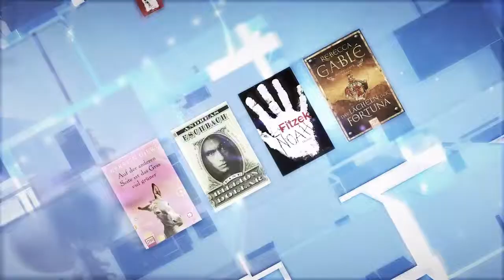Bastei Lübbe Imagetrailer 2014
Der Imagetrailer der Bastei Lübbe AG: Mix aus Animation und Live-Action.

Rolle von Bastei Media: Auftragsproduzent

Image Clip of Bastei Lübbe AG: Mix of animation and live-action.

Commissioned production by Bastei Media.